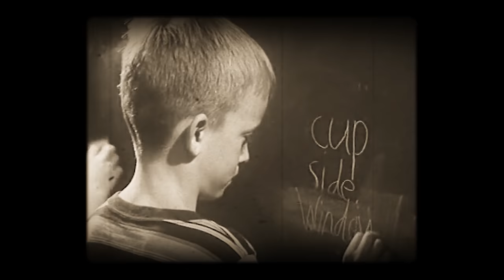How to Get Good at Feeling Bad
Developing resilience doesn’t mean feeling good all the time. You need to embrace pain, it's there to help us.

If you’ve downloaded any of the mental-health or “self-care” apps available today, you may have noticed your phone turn into a digital ass-kisser that feeds you a bunch of narcissistic fluff each morning.

“You have a beautiful smile, share it with the world.”
“Achieve whatever you want to achieve today, just believe in yourself.”
“Everyday is an opportunity and today is yours. I’m proud of you!”

I’m sorry, but if affirmations and positive statements telling me how special I am is what passes for “mental health” advice these days, then we’re just pouring kerosene on a goddamn dumpster fire. Because this doesn’t promote emotional stability; it promotes self-absorption.